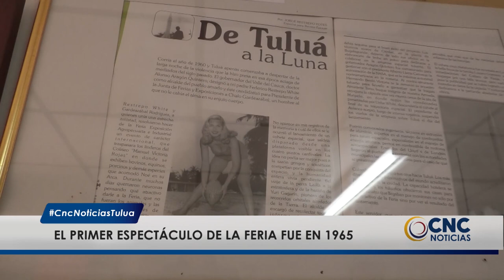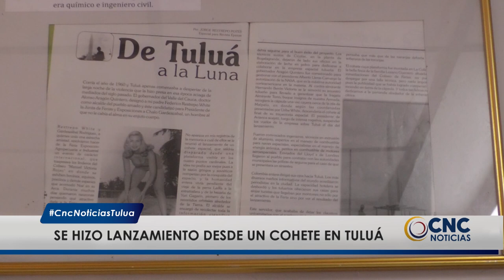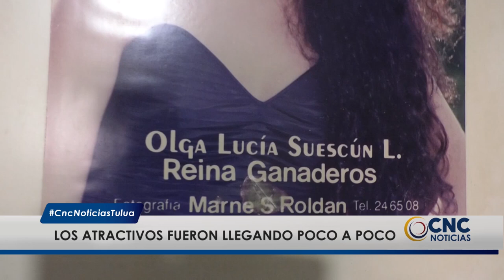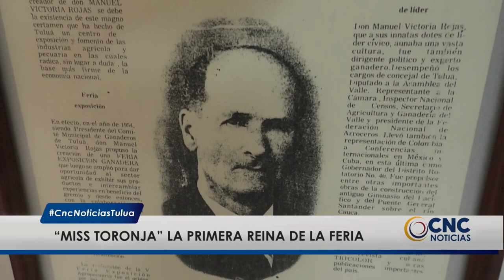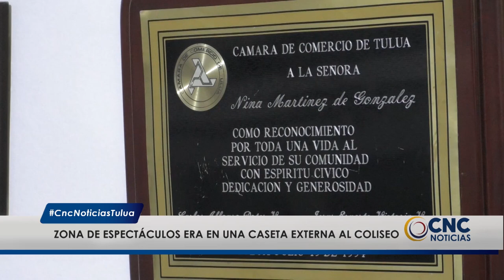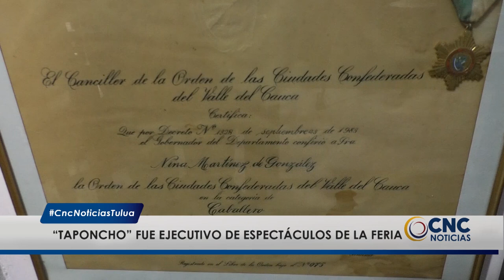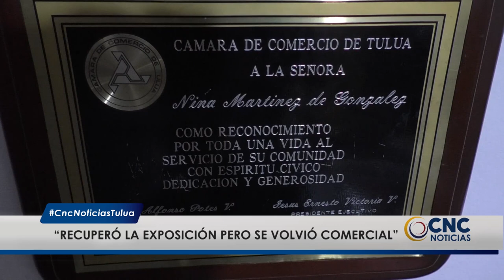Taponcho González y la historia de la feria de Tuluá